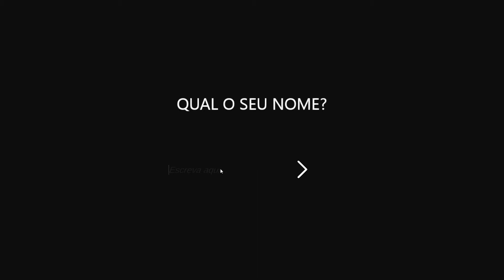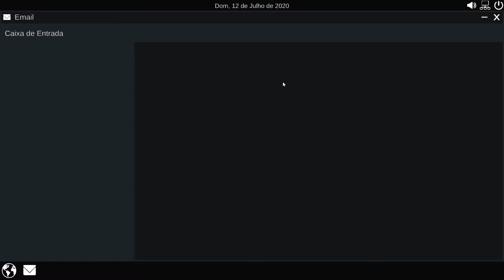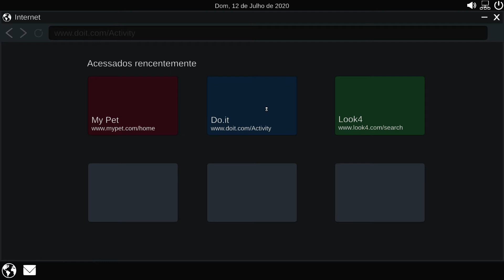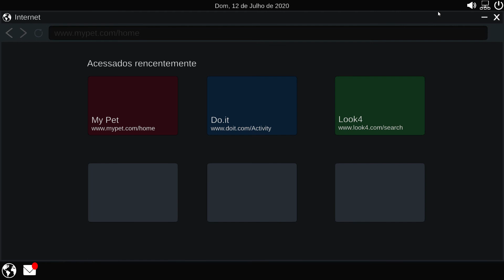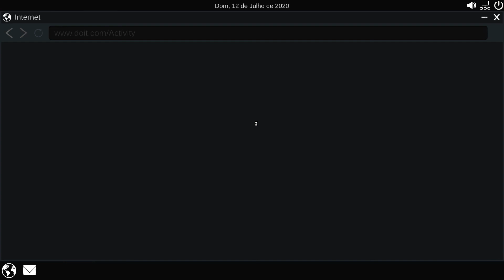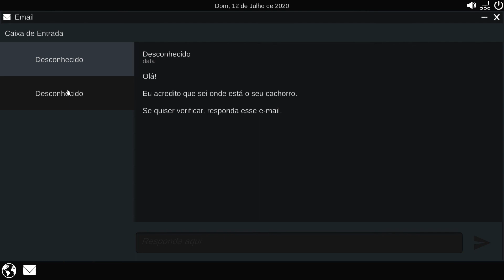Home Alone WITH QUEEN FAITH 89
Author Arthur Valério